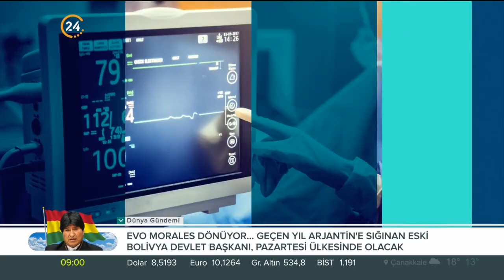Meral Karadağ ile Sağlık Merkezi - UMKE ve Faaliyetleri - Pandemi ve Kaygı Bozukluğu - 08 11 2020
Meral Karadağ’ın hazırlayıp sunduğu "Sağlık Merkezi" uzman doktorlar eşliğinde sağlık sorunlarına çözümler sunuyor. Tıp dünyasındaki son gelişmeler "Sağlık Merkezi"nde ekrana geliyor.